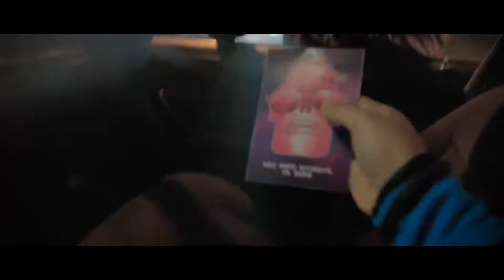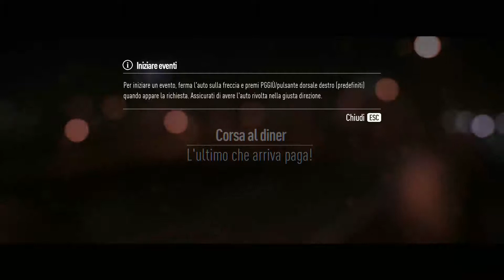Need for Speed - EP1 - Gameplay ITA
Primo episodio di need for speed, finalmente anche per pc...